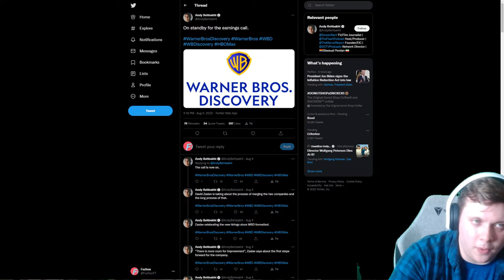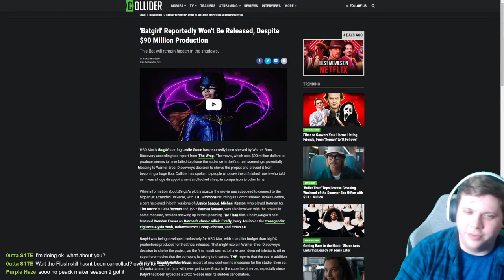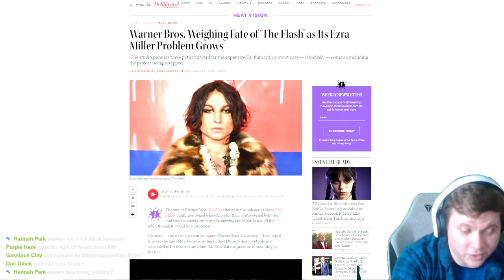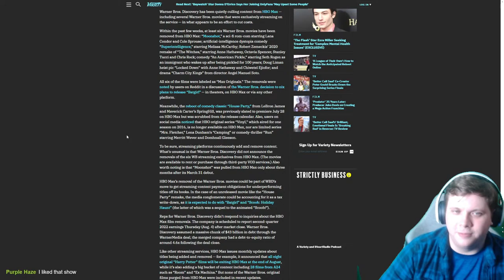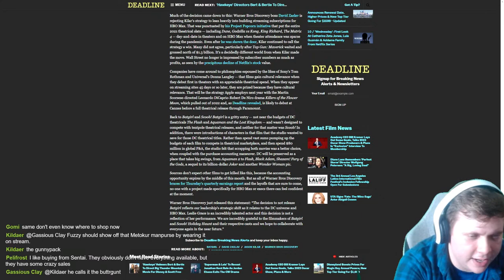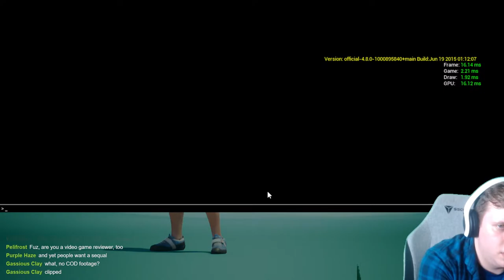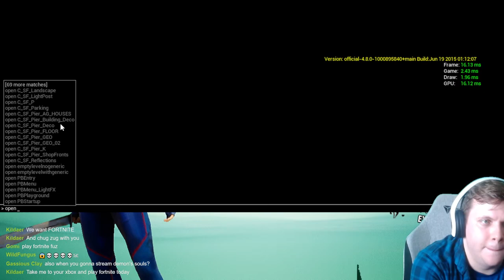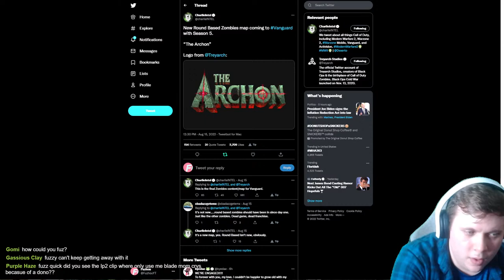How to Kill a Streaming Service in Three Easy Steps! - Fuzhou Live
#1 may shock you!